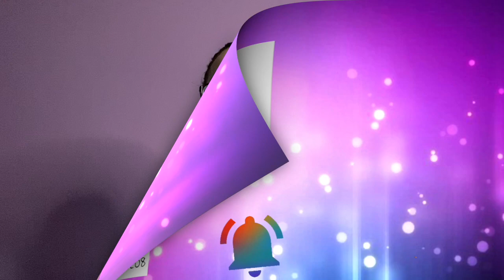The Journey Learning New Languages!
Hey Loves!

It's another Educational Video for you! I hope you enjoy learning new languages!

7 Rings- Ariana Grande
Eastside- Halsey and Khalid